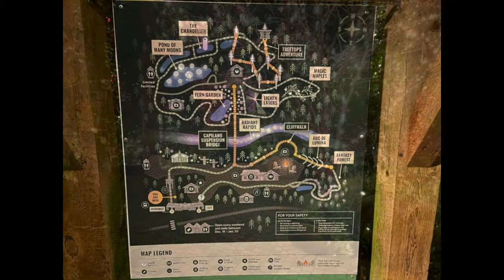Capilano Suspension Bridge Christmas Lights 2021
Christmas lights displays.